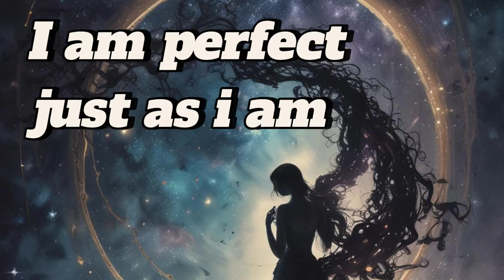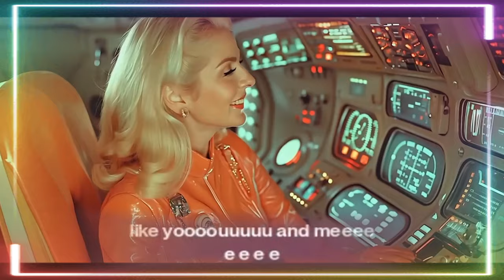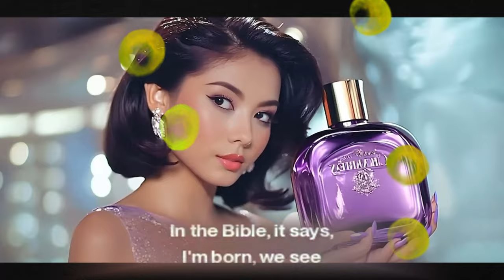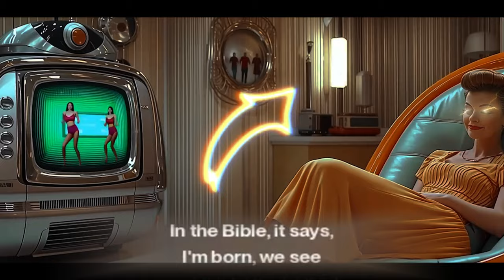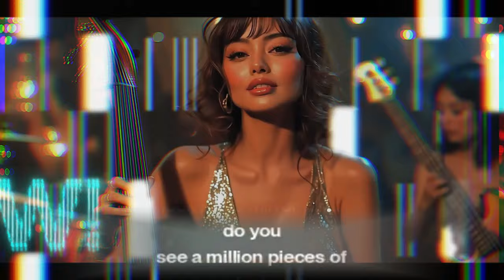We're almost there in our multidimensional reality.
look in the mirror what do you see a million pieces of perfect me no need to worry no need to hide shine bright and glory from deep inside i am perfect just as i i am i am perfect don't give a damn dance through the struggles laugh through the tears as strong as a mountain facing my fears in every moment in every way embrace the sparkle

yes i think i think i think
We're almost here

in our multidimensional reality.